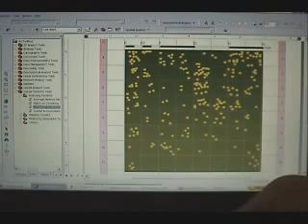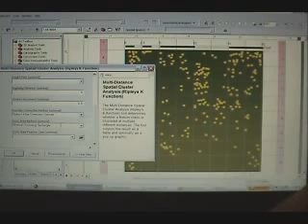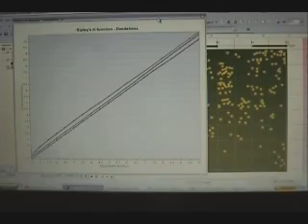Ripley's K-function, Part I condensed & Part II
Condensed version of discussion of Ripley's K-function for a Penn State spatial analysis project.